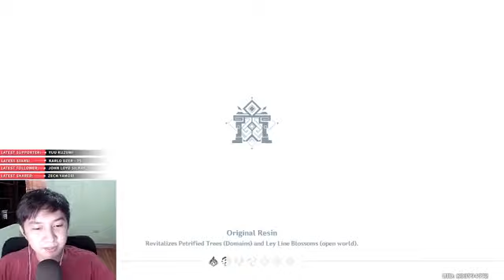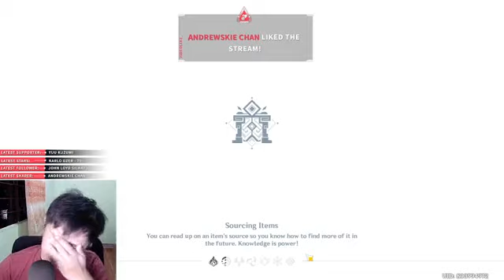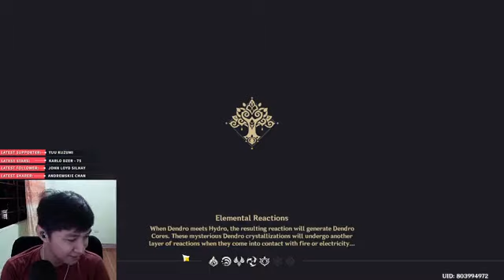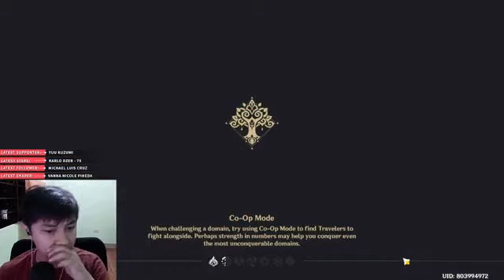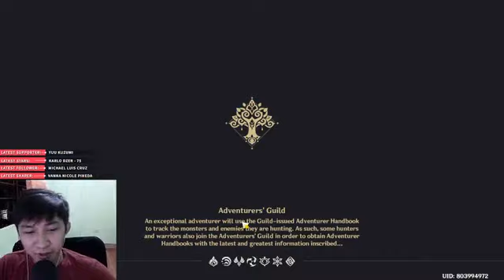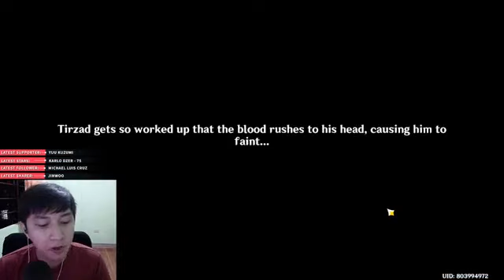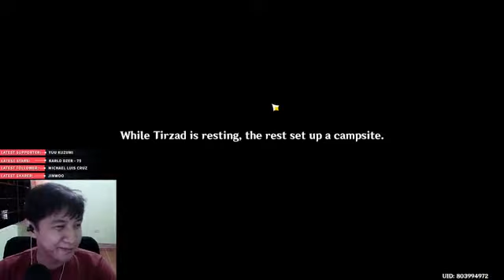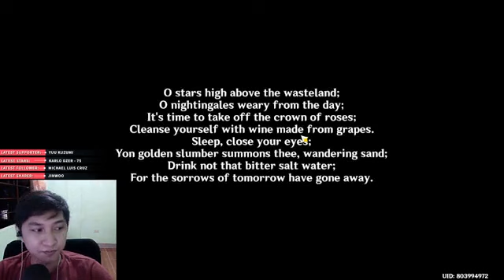immediately jumped up into the forest People of